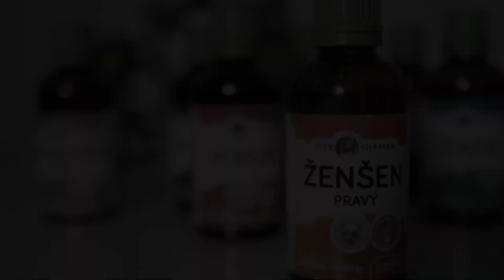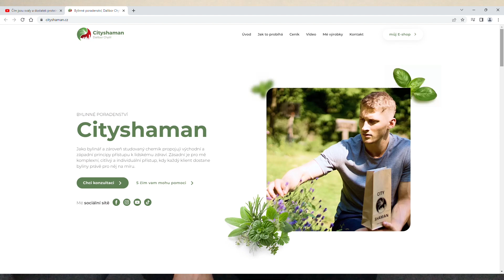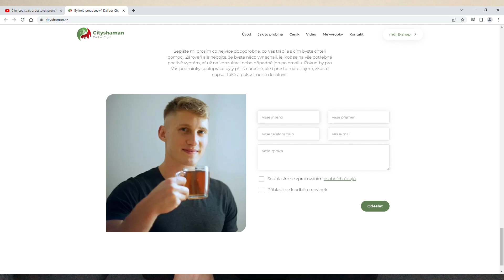Má smysl kupovat BIO potraviny? Rozdíl BIO a neBIO? | Jakub Přibyl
Jakou kvalitu potravin máme k dispozici z trhu a jak se v tom vyznat?
Co musí splňovat BIO potravina?
Co by Jakub chtěl určitě BIO a u jakých potravin na BIO netrvá?
Je BIO podvod, anebo ne?
Proč by nás měly zajímat potraviny bez postřiků?

0:00 Minule
0:32 Konvence, BIO, farmářské potraviny
2:12 Které potraviny chceme určitě BIO a kde naopak můžeme slevit
4:39 Je BIO podvod anebo ne?
6:38 Proč nás mají zajímat BIO potraviny?
11:09 Co Vás čeká příště :)

slevový kód: CITYSHAMAN

slevový kód: CITYSHAMANSK

Vyloučení odpovědnosti
Informace poskytnuté v tomto videu mají vzdělávací charakter a nemají být v žádném případě brány jako LÉKAŘSKÁ RADA. Všichni, obzvláště ti, kteří užívají chemická léčiva, by měly jakékoliv změny ve výživě, supplementaci, anebo životním stylu konzultovat s lékařem, anebo jiným erudovaným odborníkem.